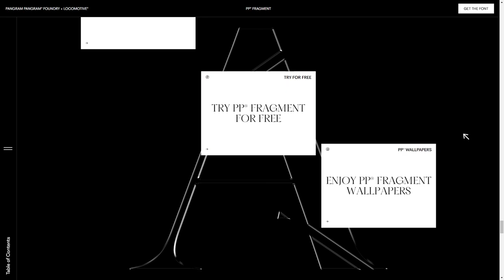PP® FRAGMENT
a Masterpiece web design project by Locomotive from Canada was awarded the Site Of The Day certification on Mar 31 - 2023. Congratulations🎊
Pangram Pangram’s 35th release uses the latest technology, gracefully oscillating between an elegant, highly contrasted Serif face, a revival mid-serif called Glare, and a strong Sans.